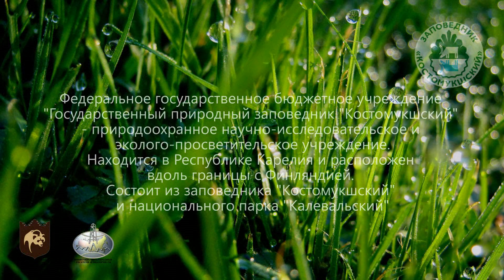Медведь с медведицей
Середина июня для медведей является важным этапом – началом периода размножения. Взрослые медведи являются индивидуалистами и период до начала июля - это единственное время, когда можно увидеть одновременно самца и самку. Взрослые самцы ведут себя агрессивно друг к другу и могут представлять потенциальную опасность для человека.
В этот период в лесу стоит «обозначать своё присутствие» (громко разваривать, постукивать палкой по деревьям), чтобы избежать внезапного столкновения.